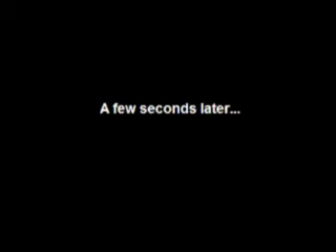RyanMartin - Lost in the Woods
Ryan and Kevin go on a hike and get lost in the woods